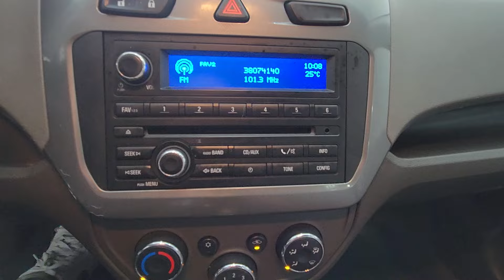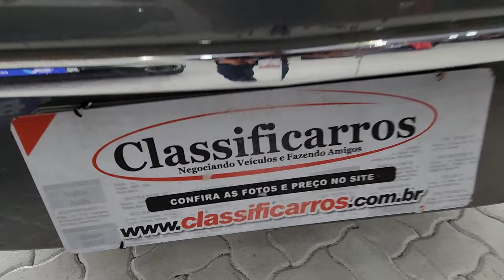Chevrolet Cobalt LTZ 1.8 (Flex) Automático 2013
Sobre esse carro: MUITO BEM CONSERVADO, C/ MANUAL, CHAVE RESERVA, REVISÕES EM OFICINA ESPECIALIZADA E GARANTIA. SEDAN COMPLETO DE SÉRIE ALIA QUALIDADE E ESPAÇO INTERNO, C/ MOTOR FLEX 108cv, CÂMBIO DE 6M. E PORTA-MALAS 563L. EQUIPADO C/ AIRBAG DUPLO, ABS, SENSOR DE ESTACIONAMENTO, DIREÇÃO HIDRÁULICA, AR-CONDICIONADO, RODAS DE LIGA, MULTIMÍDIA, CONEXÃO BLUETOOTH, USB E COMPUTADOR DE BORDO.